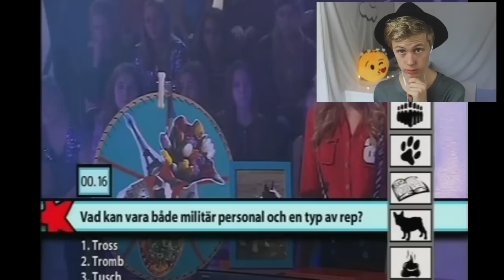JAG VAR MED I AMIGO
Ni anar inte hur pinsamt detta är. Haha! JAG VAR SÅ LITEN!

Splay AB
Manfred Erlandsson
Malmskillnadsgatan 32
111 51 Stockholm